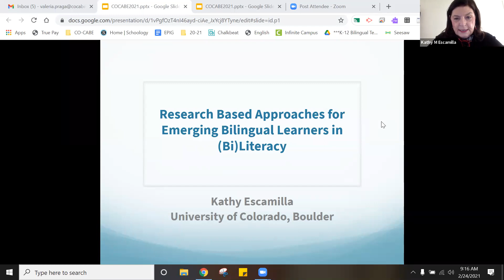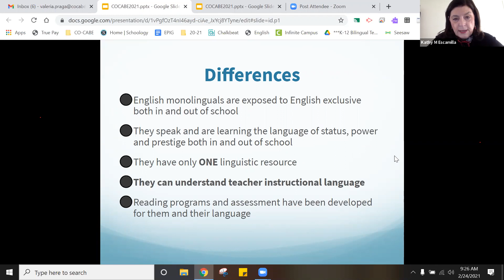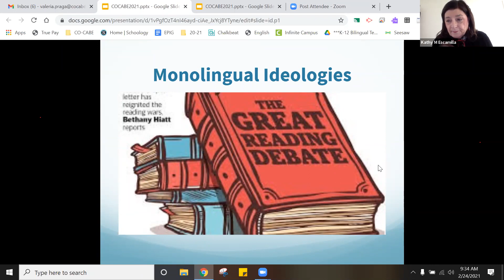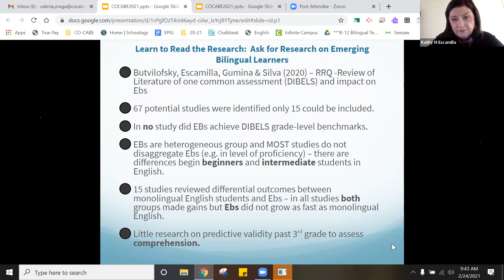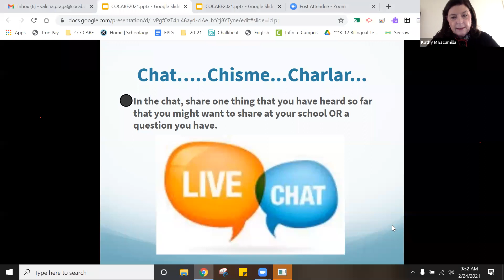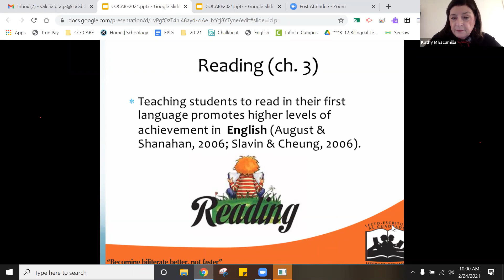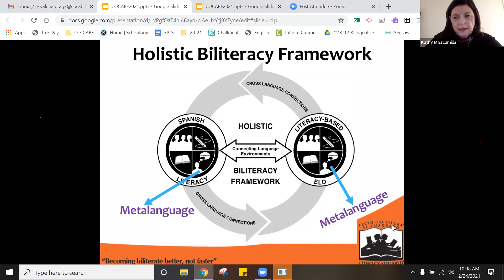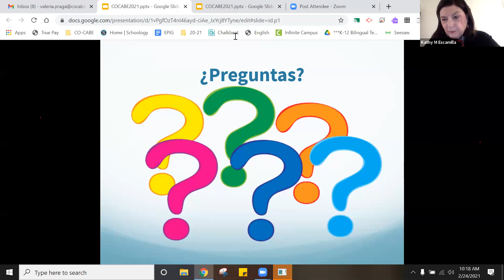CO-CABE: Kathy Escamilla | Research Based Approaches for Emerging Bilingual Learners in BiLiteracy